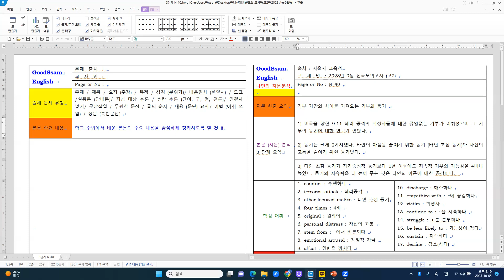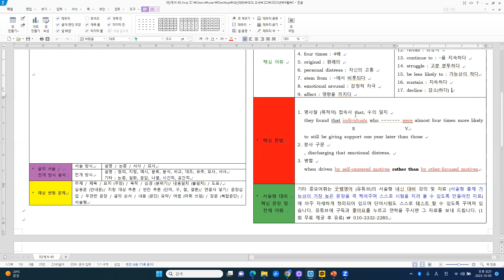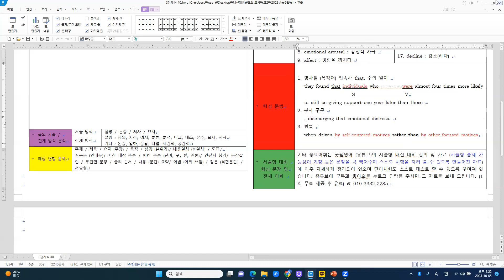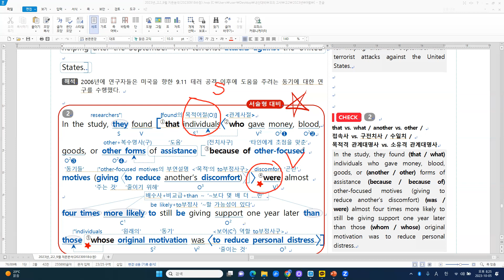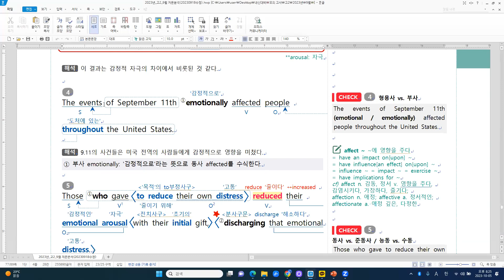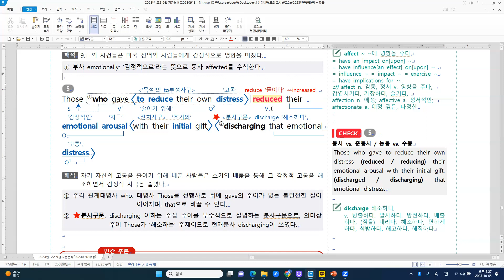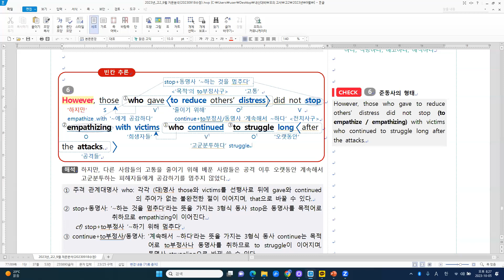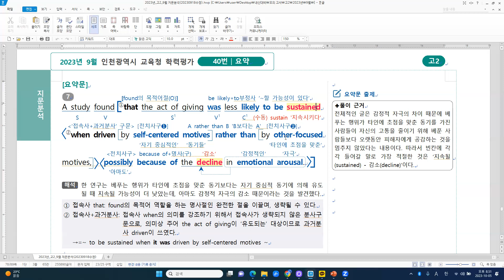[모의고사] 고2 2023년 9월 - N 40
[주요 내용]
기부 기간의 차이를 가져오는 기부의 동기
1) 미국을 향한 9.11 테러 공격의 희생자들에 대한 끊임없는 기부가 이뤄졌으
    며 그 기부의 동기에 대한 연구가 있었다.
2) 동기는 크게 2가지였다. 타인의 아픔을 줄이기 위한 동기 (타인 초점 동기)
    와 자신의 고통을 줄이기 위한 동기였다.
3) 타인 초점 동기가 자기중심적 동기보다 1년 이후에도 지속적 기부의 가능성
    을 4배나 높였다. 동기의 지속력을 더 높여 주는 것은 타인의 아픔에 대한 공
    감이다.

[주요 구문]
1. 명사절 (목적어) 접속사 that, 수의 일치
they found that individuals who were almost four times more
    likely to still be giving support one year later than those
2. 분사 구문
   , discharging that emotional distress.
3. 병렬
   when driven by self-centered motives rather than by other-focused motives